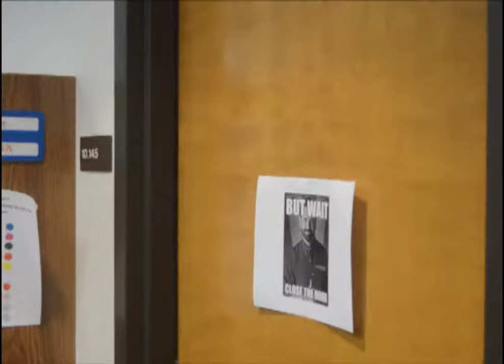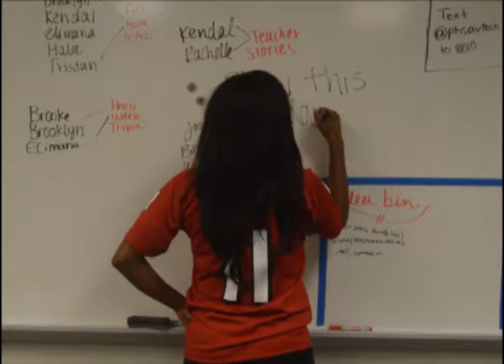Introducing 'The Parkview Report' Cast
Filmed and Directed by Brooklyn Francis(yours truly) and Edited by Brooke Jackson.
This year, I'm on my high school's broadcasting team (I didn't know such a thing existed until I moved here) and my classmates and I thought it would be a great idea to introduce ourselves 90's sitcom style.